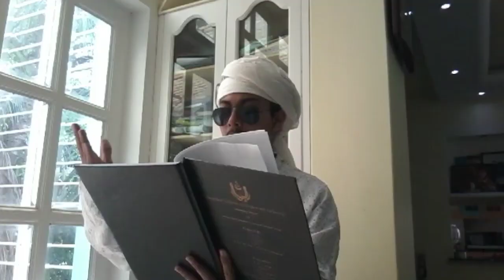Don't sneeze in public!! (coronavirus parody)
This video shows why you shouldn't sneeze in front of others!